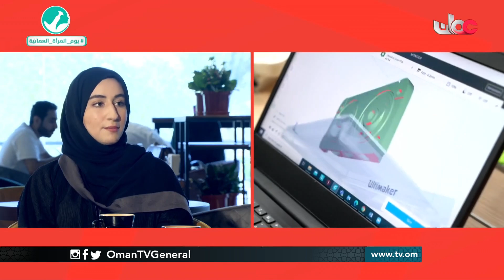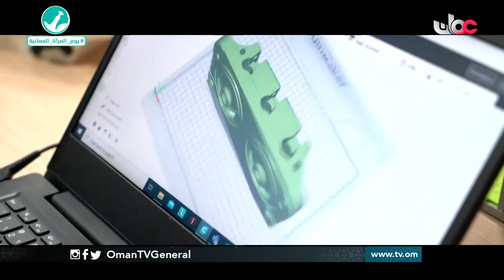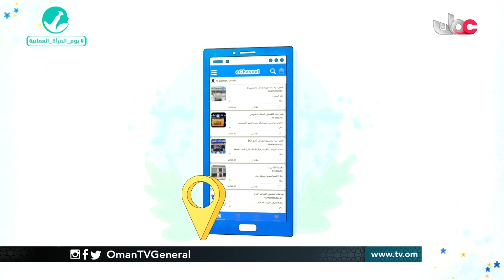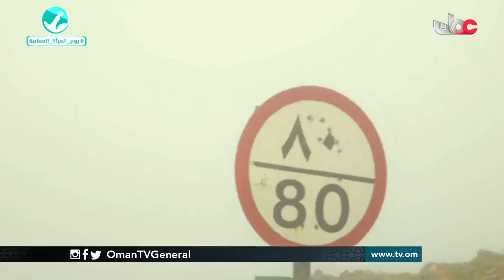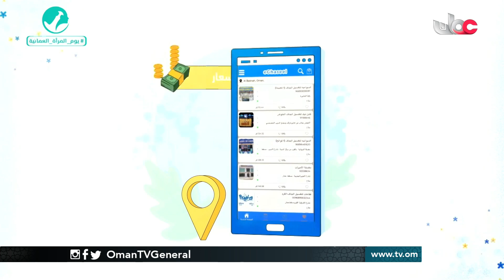شبابنا والنعم | الأحد 18أكتوبر 2020